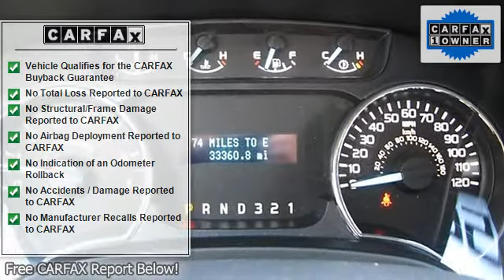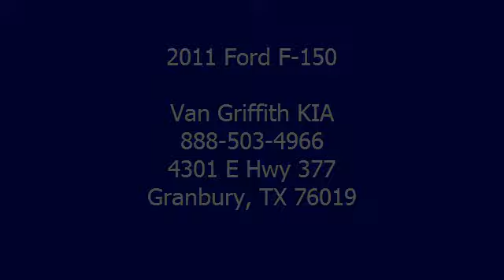2011 Ford F-150 - Van Griffith KIA - Granbury, TX 76019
For Sale: 2011 Ford F-150
VIN: 1FTFW1CF9BKD52029
Engine: Gas/Ethanol V8 5.0/302
Drivetrain: RWD
Transmission: Automatic
Mileage: 33,289
Color: Race Red (exterior)  (interior)

Features:
This vehicle has passed a rigorous Multi-Point Inspection , oil & filter changed, all fluids topped off.  It has been fully detailed. We offer financing for Good, Fair and Bad Credit! Extended Warranties available. Free Car Fax report. .